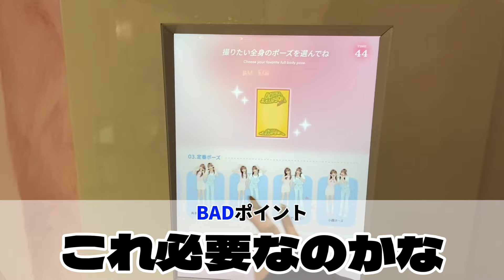【プリ説】全GAL集合‼️全GALのためのプリ機出てきたから、絶対使ってもらいたい🥺盛れる‼️可愛い‼️映える‼️最高の三拍子だと思うから絶対使ってくれよな？てか、プリクラの案件まだ来ない感じですか